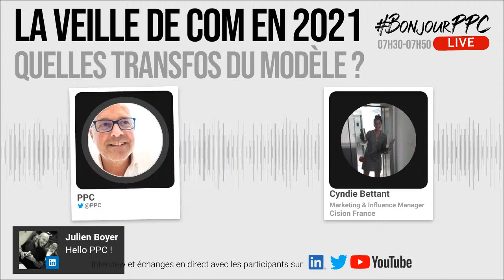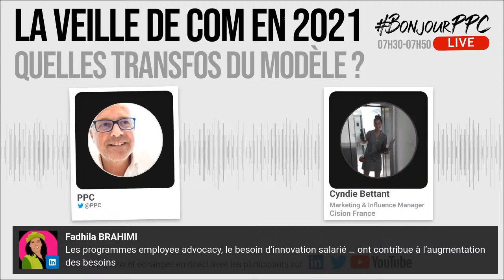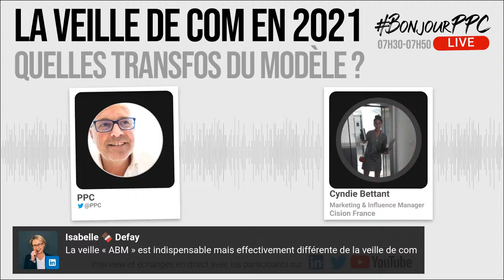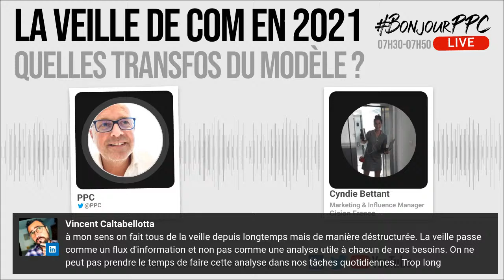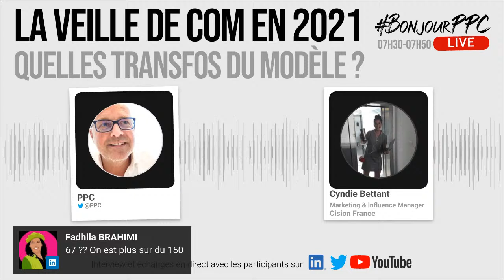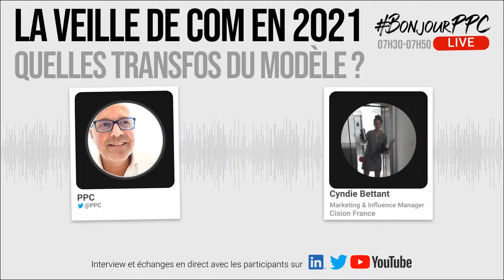La veille de com en 2021, quelles transformations du modèle ?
Avec des créateurs de contenus, les responsables de com sont souvent un peu perdu dans l’organisation de leur veille. Quelle curation effectuer ? Que faut-il mesurer ? Que faut-il suivre ? Qui faut-il suivre ? Et comment faire le tri dans ce foisonnement permanent d'informations sur la marque ?

Pour bien comprendre ce qui a changé dans le modèle de la veille en matière de communication en 2021, j’ai invité dans cet épisode Cyndie Bettant, Marketing & Influence Manager chez Cision France.

Si ça vous d'écouter toutes les rencontres du matin sur les plateformes de podcasts traditionnelles, c’est

Et pour garder le lien, il y a aussi la newsletter écrite avec amour et garantie sans spam.